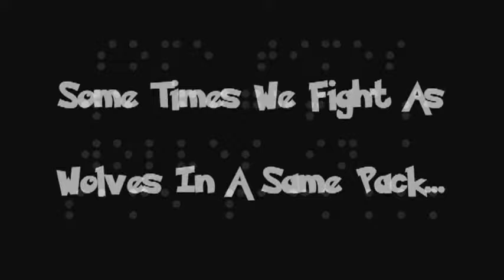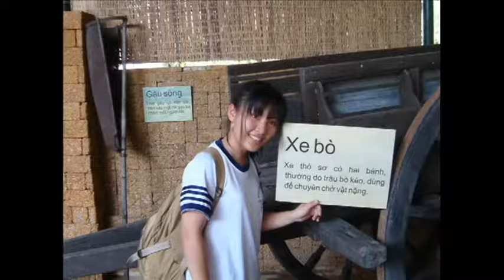My Lovely Class's Movie by pHSpinner (Ruby) - 10A1 Nguyễn Hữu Cầu High School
10A1 - My Lovely Class's Movie...
This Vid Is To Tribute To 10A1...